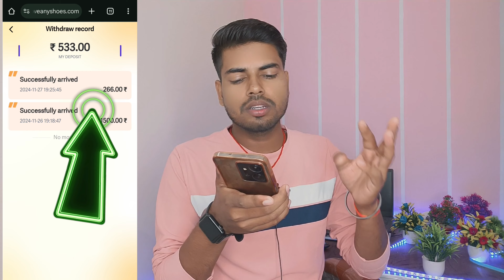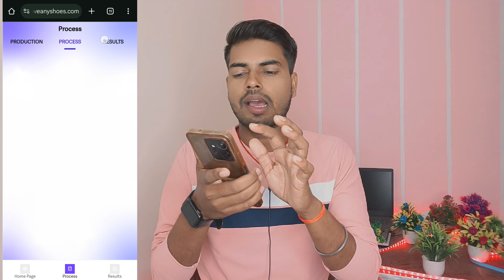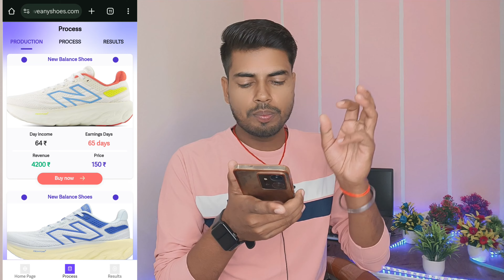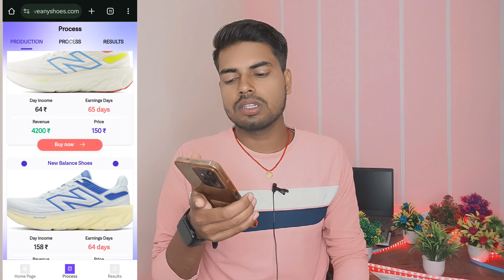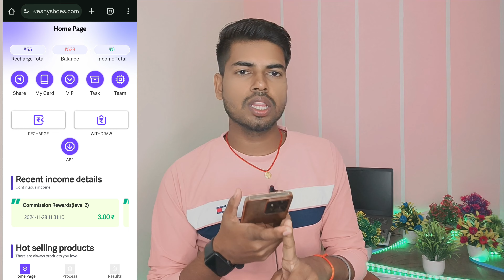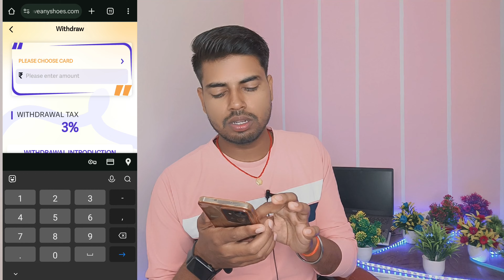New Balance App Real Or Fake 🤔| New Balance App Withdrawal Proof 🔥| Earning App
Long time Free Earning App 🔥

👉 Invite code:- 985A2L

as a student how to earn money
video dekhkar paise kaise kamaye app
baithe paise kaise kamaye
bina investment ke paise kaise kamaye
bina investment ke paise kaise kamaye app
earning app
refer and earn apps in india